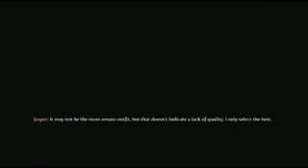Game 83 - Fable III